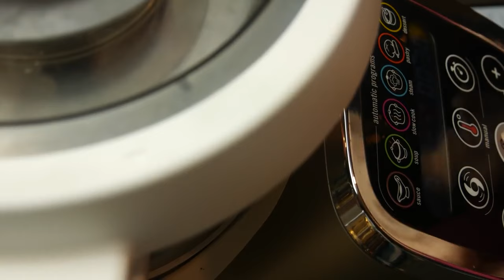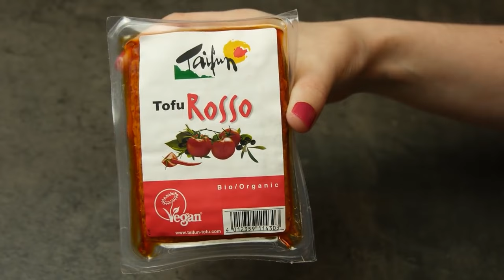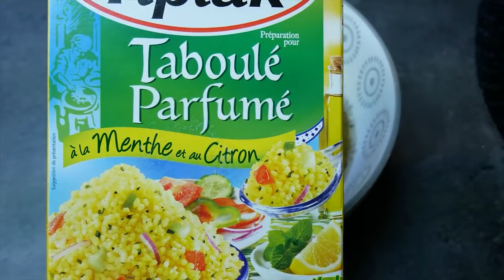🍠🥗 UNE JOURNÉE DANS MON ASSIETTE 🥞🍓 - Compilation d'été 5 - UJDMA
Coucou les gourmands, dans cette vidéo un max de recettes gourmandes!

★ DEGUSTABOX: -5€ sur votre première commande avec le code WQV0L

 ★ LA FOURCHE:  -20€ sur l'adhésion pour la première année avec le code UJDMA20

★ CUURE: -30% sur votre première commande avec le code CHRYSTALE3644

★ MAX DE GÉNIE: 10% sur votre commande avec le code  UJDMA10

★ MATCHA BOTANICALS: -10% sur votre commande avec le code Chrystale-10

★ DENTO BOX: Code  UJDMA pour avoir 5% sur votre box

★ PROGRAMME CHEEF : -15€ sur tous les programmes avec le code UJDMA
Et un tablier offert s'ajoute automatiquement dans le panier

 ★ QUITOQUE: -20€ sur votre première commande avec le code JERMCY4

★ VGBOX box green eco-responsable 1 cadeau offert pour toute commande avec le code UJDMA

✨Nombre de gourmands au moment de la publication ✨

Si tu as lu cette description jusqu'au bout dis en commentaire